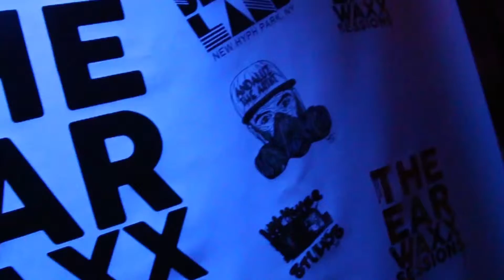@ysanne21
@ysanne21 held it down at the earwaxx